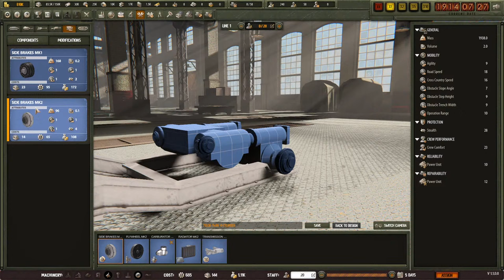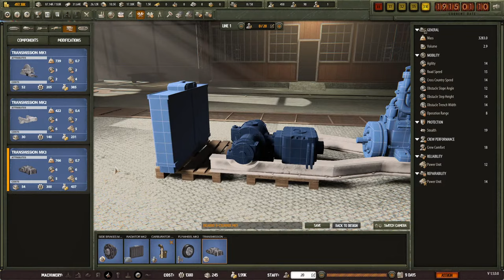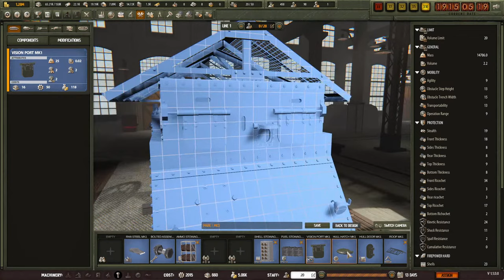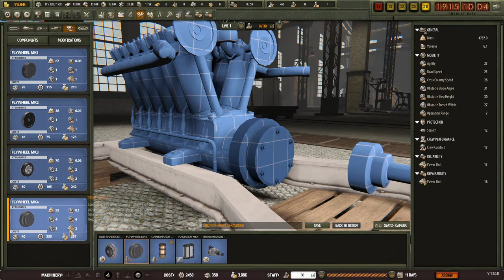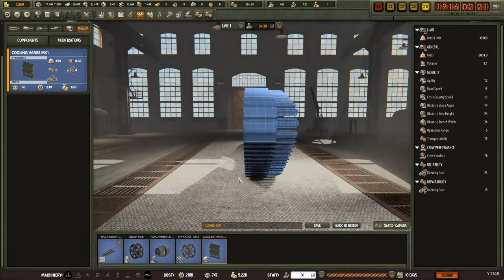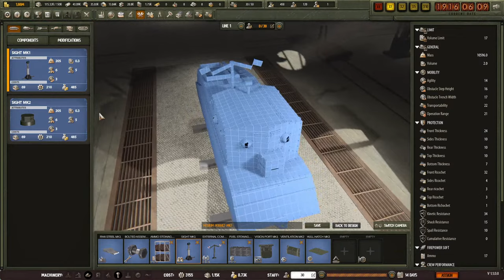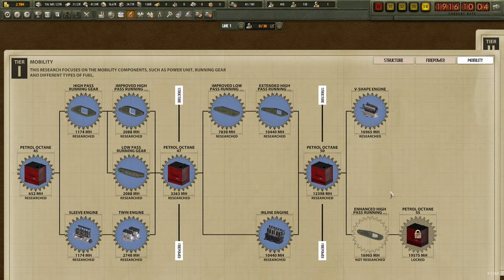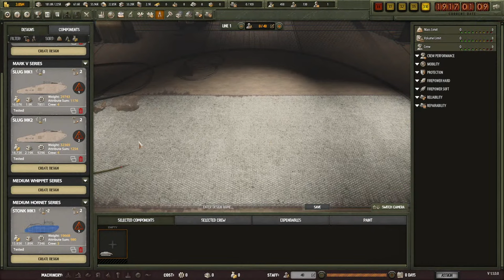A Huge Update To Arms Trade Tycoon Tanks!